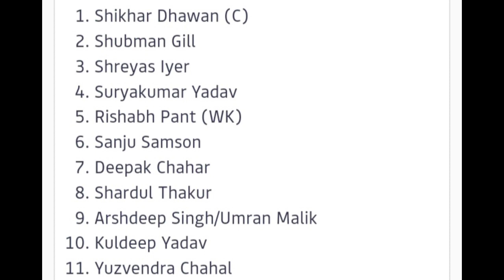India Predicted Playing XI Against New Zealand For the ODI, INDIA vs New Zealand ODI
India Predicted Playing XI Against New Zealand For the  ODI, INDIA vs New Zealand ODI, ଦିନିକିଆରେ ଖେଳିବେ ଏହି ୧୧ ଖେଳାଳି